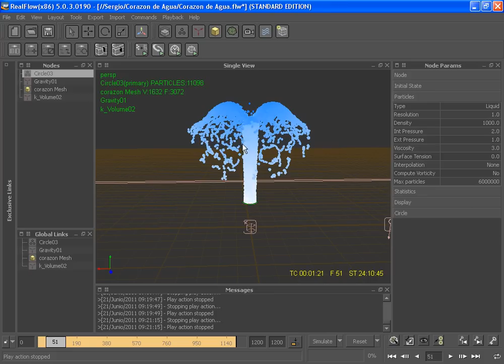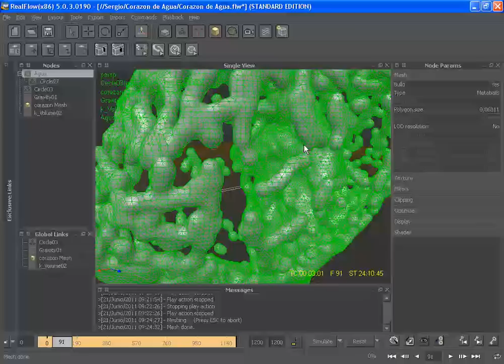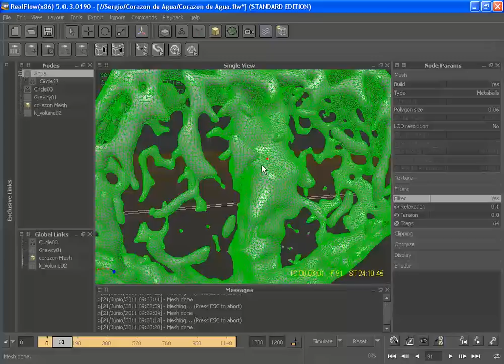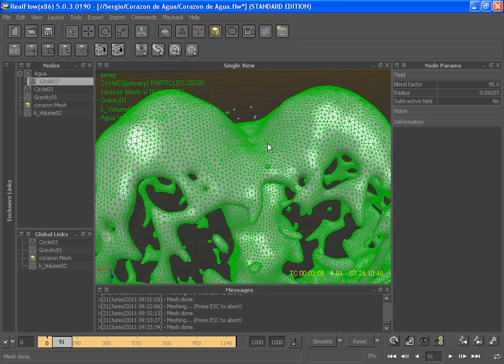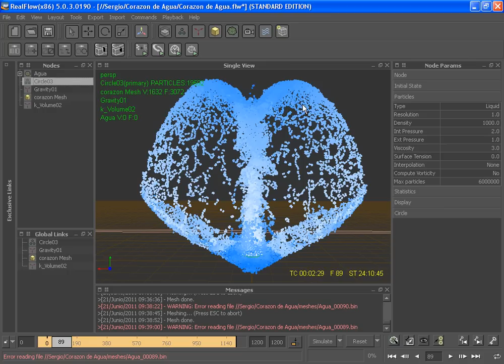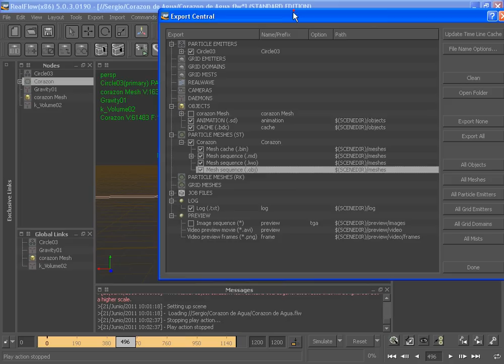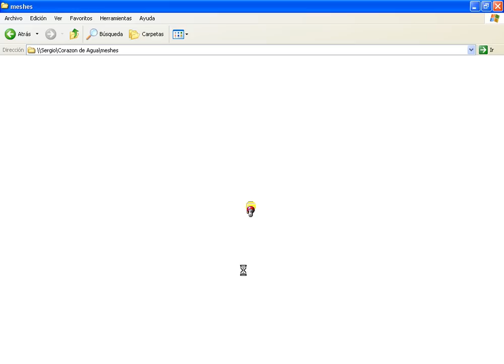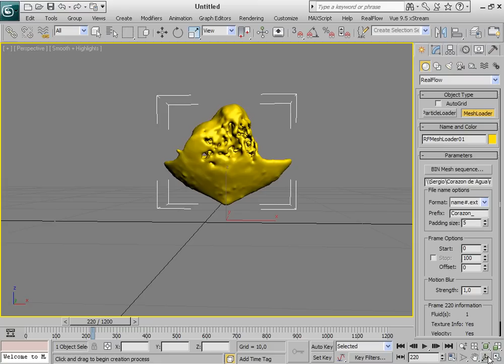Tutorial RealFlow Parte2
Enla segunda y tercer parte explico la generación de mallas a partir de la simulación de las partículas. Y la forma de importarlas a distintos programas de 3d.